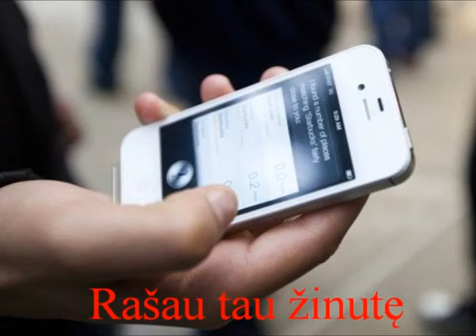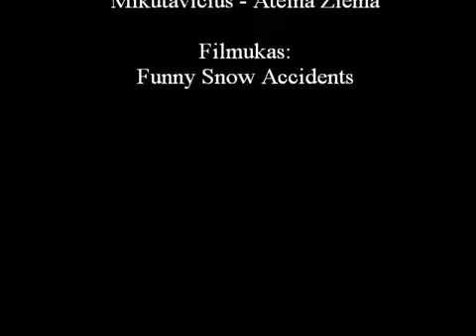TRAILER! Justinas Lapatinskas ir Marijonas Mikutavicius - Ateina Ziema Parodija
Who can resist McDonalds fast food? How about FREE McDonald's?
Muzika: Justinas Lapatinskas ir Marijonas Mikutavicius - Ateina Ziema Filmukas: Funny Snow Accidents